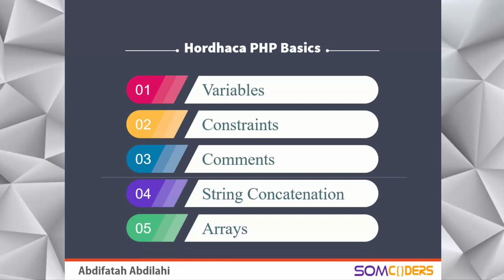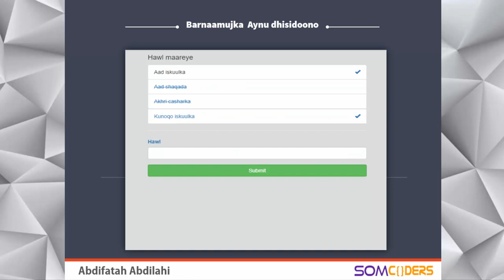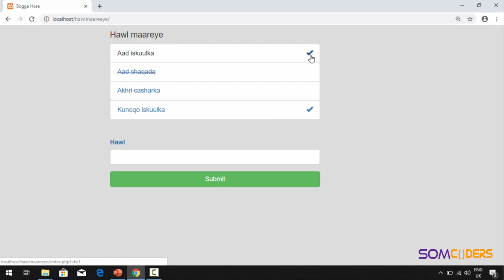Hordhac - Baro PHP adoo ku dhisaya Barnaamuj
PHP waxaa ku shaqeeya boqolaal kun oo boggag ,waana luuqadda ugu caansan marka laga hadlayo luuqadaha ku shaqeeya dhanka server-ka.
Hadii aad rabtid inaad bilowdid Programming-ka waa luuqada ugu horeysa ee ugu haboon inaad baratid.
Kooras-kan waxaa u baraneysa aasaasiga PHP iyo qaabka ugu wanaagsan ee aad barnaamuj kooban ugu dhisi kartid kaasoo kaa caawinaya inaad dhistid barnaamujyo waawayn .

Maxaa lagaaga baahan yahay:

 Inuu kuugu duuban yahay Local server- Casharka ku arkin
Yuu kooras-kan quseeyaa:

Qof walba oo raba inuu barto luuqada PHP
Qofkii hore u yaqaaney oo cilmiga kasii kordhisanaya
Qofkii luuqad kale oo programming ah ka yimid rabanna inuu barto PHP

Markaa dhamaysid kooras-ka:

 Waxaa awood u yeelan inaa fahantid aas-aasiga PHP
 Sidoo kale waxaa baran qaabka oo dhiso barnaamuj
 Ugu danbeyna inaad barnaamuj kooban dhisan kartid adi.

Kooras-kan waxaa ka heli kartaa isagoo dhamaystiran